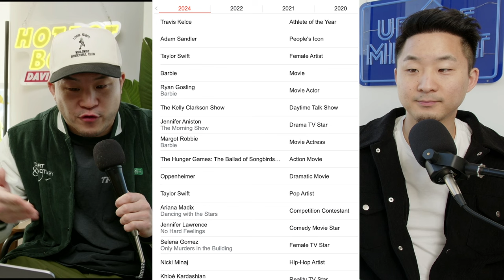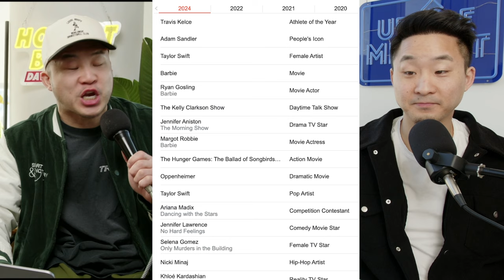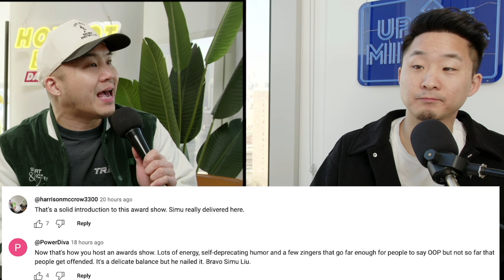Simu Liu ROASTS Other Hollywood Celebrities!